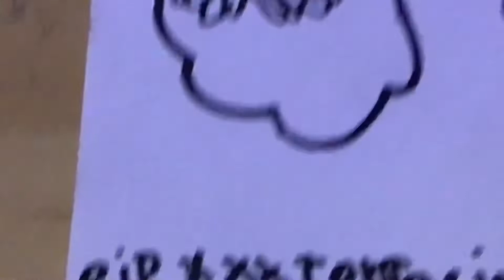July 16, 2021